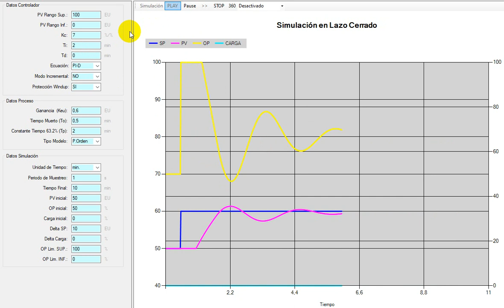PID - Efecto del término INTEGRAL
Simulación de un controlador PID con términos PROPORCIONAL e INTEGRAL (PI).
Se muestra efecto que tiene el término INTEGRAL en la eliminación del offset.

Introducción al algoritmo PID y su implementación en Arduino